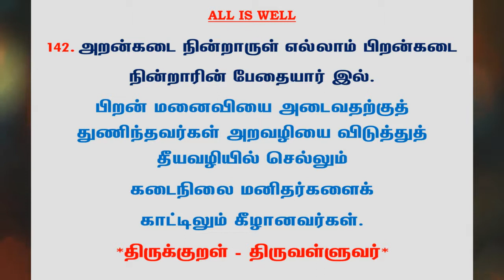#574 | தினம் ஒரு திருக்குறள் - குறள் 142 | Kural 142 - Daily One Thirukkural